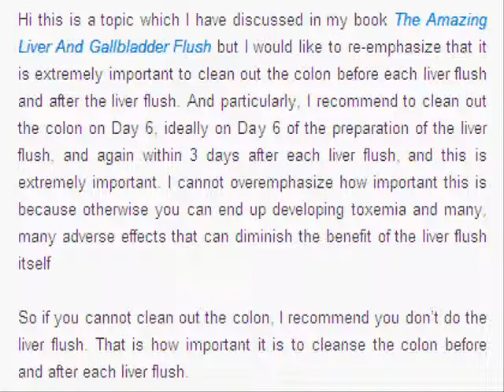pong liver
detox more or less